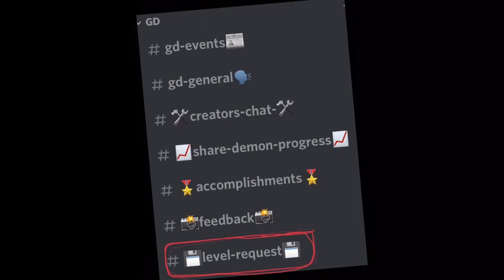IM RUNNING OUT OF LEVELS TO PLAY..... | Level Request #3 (Geometry Dash 2.11)